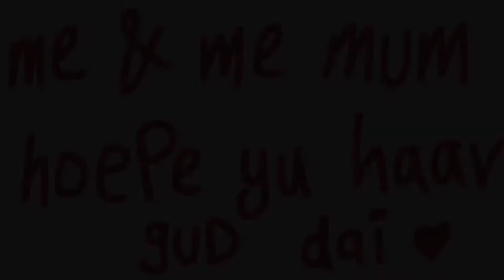my mom aggressively oils my hair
2 mins of absolute indian chaos

luv pooja